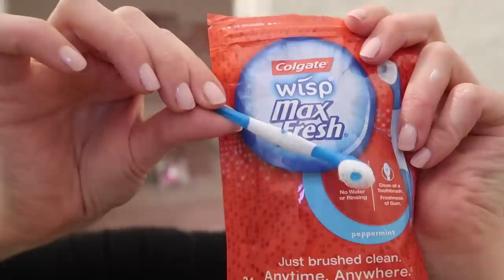USO SOLO OGGETTI MINI PER 24 ORE!!!!!! CHALLENGE!!!!!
(I used only tiny products for a day)